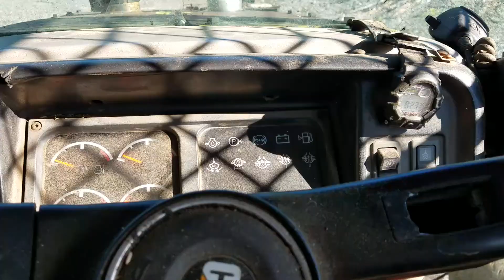Cat 525 skidder transport.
Cat 525 skidder transport for a regular customer of ours.

Bernardston, Massachusetts 7-14-17.

Iron Mountain Iron and Equipment, llc

Heavy Equipment hauling throughout the northeast and beyond.

3 decades of experience makes THE difference.